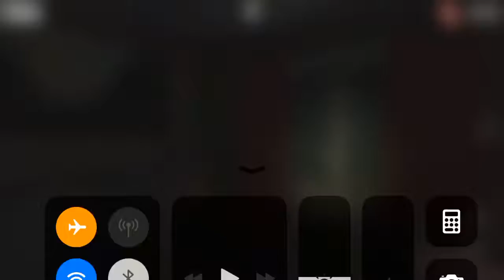Arthur's Nightmare - Gameplay HD